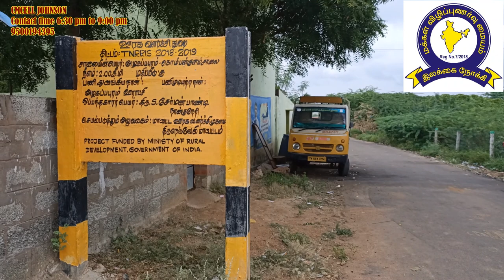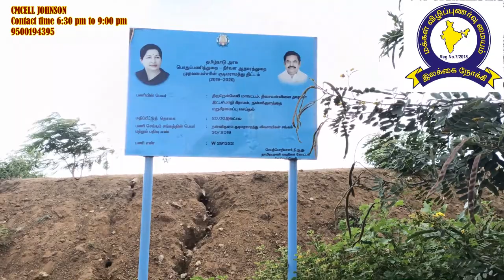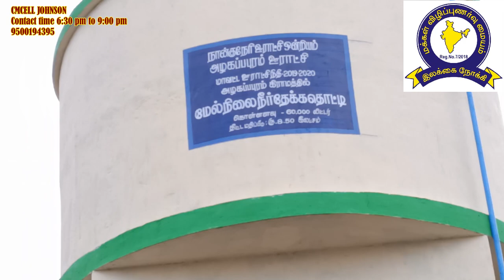கிராமசபை மூலம் அப்படி என்ன செய்ய முடியும் ? அழகப்பபுரம் ஊராட்சியில் செய்த திட்டங்கள் விபரம் என்ன ?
கிராமசபை மூலம் அப்படி என்ன செய்ய முடியும் ? அழகப்பபுரம் ஊராட்சியில் செய்த திட்டங்கள் விபரம் ? Cmcell Johnson 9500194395

*** கட்டாயம் அல்ல :- Not must  ***

You Tube வீடியோ பதிவு செய்ய Tripod stand 1000 Rs மதிப்பில் வாங்க திட்டமிட்டு உள்ளேன் ( Chart மூலம் விளக்க கூடிய காணோளி பதிவு செய்ய )

என் விழிப்புணர்வு பதிவு மூலம் உங்கள் ஊராட்சி  பணி தவிர்த்து
 உங்கள் தனிப்பட்ட வாழ்க்கையில் என்னால் நீங்கள் பயன் அடைந்தவர்கள்
உங்கள் பண தேவைகளை சந்தித்து இருப்பீர்கள் என்றால் மட்டும் உங்கள் இயன்ற தொகையை மட்டும் கீழ்க்கண்ட வங்கி அல்லது கூகுள் கணக்கு எண்

( உங்கள் தேவைகளுக்கே மிக சிரமப்பட்டு கொண்டு இருப்பீர்கள் என்றால் *எக்காரணம் கொண்டும்* அனுப்ப பணம் வேண்டாம் ) இன்னும் ஓரிரு மாதங்களில் என் தேவைகளை பூர்த்தி செய்ய மாற்று வழி செய்து ஏற்பாடு செய்து வாங்கி விடுவேன்

 HDFC
Johnson
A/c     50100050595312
IFSC   HDFC0000621